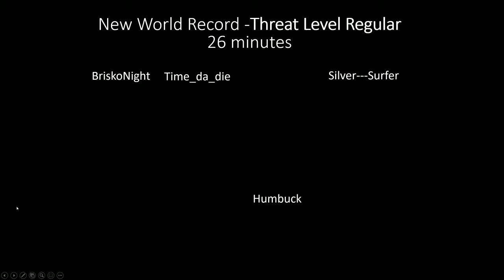Ghost Recon Breakpoint Threat Level Regular Speed-run World Records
As of 2/28/21, All records shown are held by:

BriskoNight,    Time_da_die,    Humbuck,    Silver---Surfer